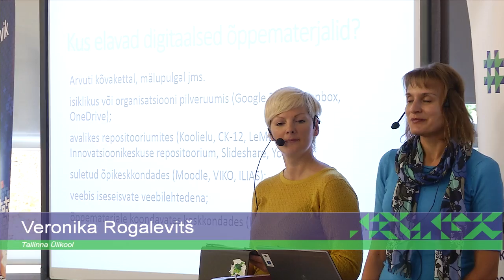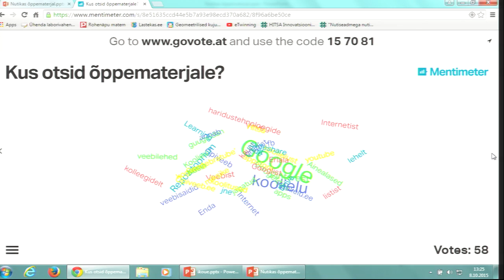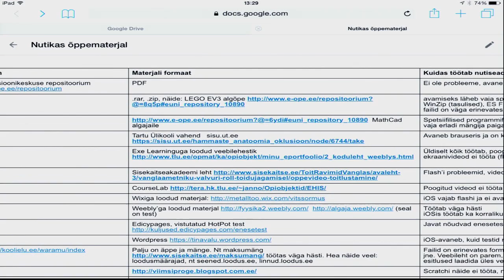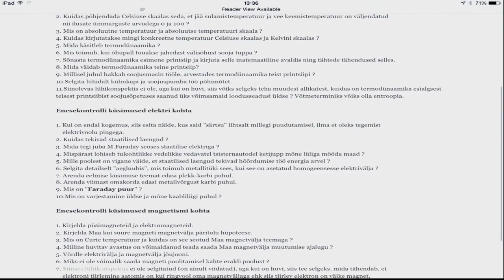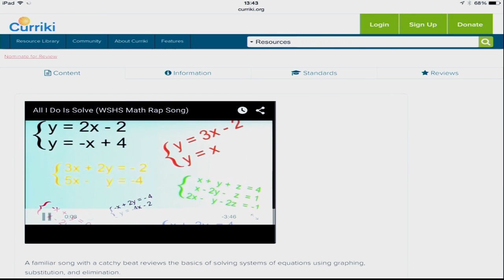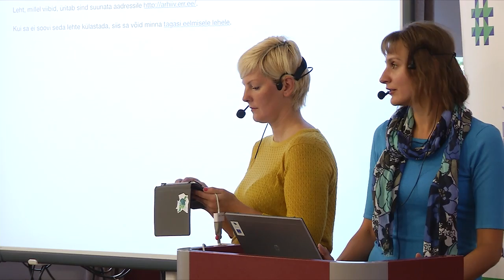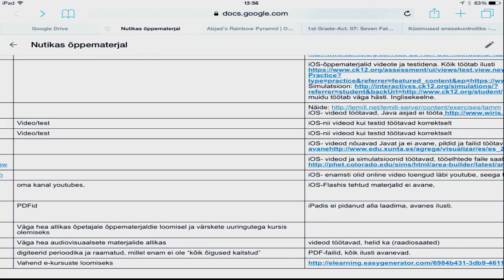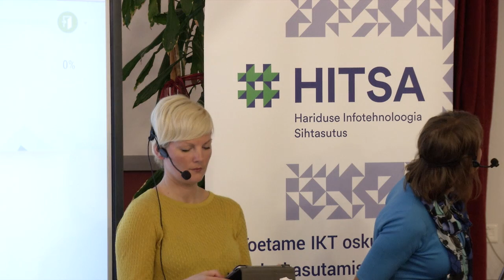Nutikas õppematerjal: kuidas otsida ja ise luua? P. Rätte ja V. Rogalevitš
Veronika Rogalevitš ja Palmi Rätte, Tallinna Ülikool